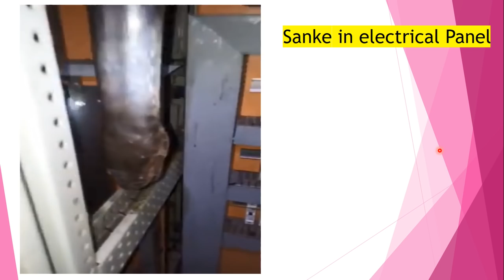Snake in Electrical Panel at Work | Electrical work Safety | Vermin Proofing | हिंदी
This video is intended to make aware of safety while work in electrical panel, some times snake gets enter into panel through unused open holes and may attack the work person while maintenance activities. when some one open the door of panel suddenly then vermin may attack and this will be hazardous for person. So be safe at work in electrical sites.